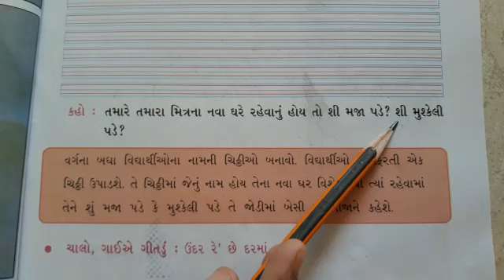ધોરણ-3 | વિષય-ગુજરાતી સ્વાદયાય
Video from Shankar